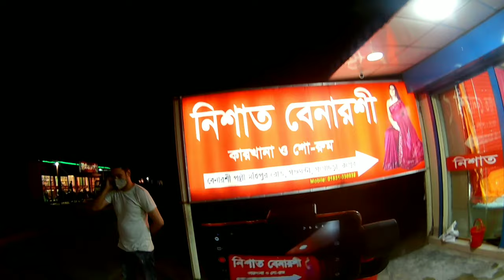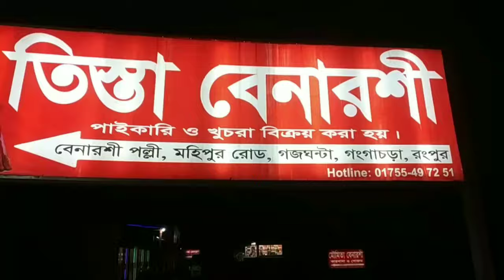রংপুর এর ঐতিহ্য বেনারশী পল্লী এবং মহিপুর তিস্তা ব্রিজ || The Heritage Benaroshi of Rangpur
In this video you will see the most beautiful Tista River also The Heritage Benaroshi polli of Rangpur .

NB. It not a review ,jus an overview

But if u wanna see the full review of Beraroshi polli ..just commnt down below ..